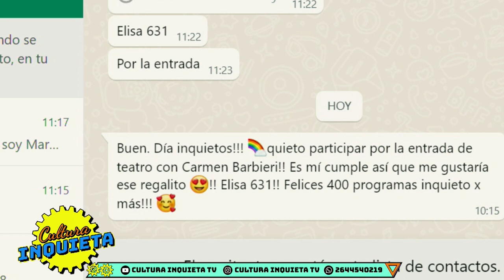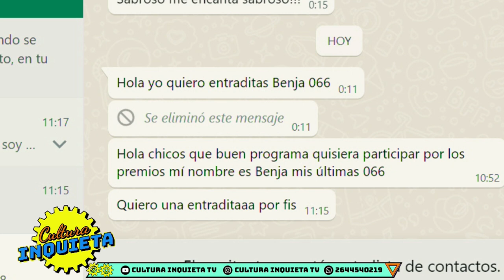TEMP 2023 0609 SABORES INQUIETOS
SOL ROJAS, CHEF UNIVERSITARIA, NOS ENSEÑO A HACER POSTRE DE 3 INGREDIENTES